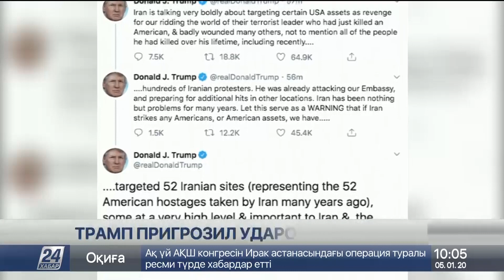Пентагон начал переброску более 4 тыс. военных на Ближний Восток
Дональд Трамп пригрозил ударом по 52 целям в Иране в случае ответной атаки после убийства генерала Касема Сулеймани. Об этом президент США написал на своей странице в Twitter. По его словам, некоторые из выбранных мишеней имеют большое значение для Исламской Республики, а их число равно количеству американских заложников, «захваченных Тегераном много лет назад», сообщает корреспондент «Хабар 24».